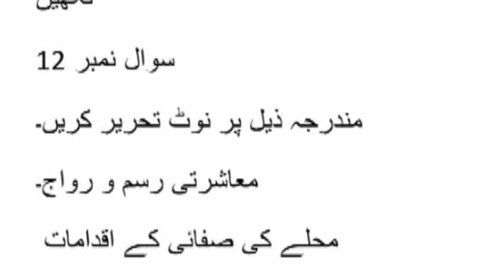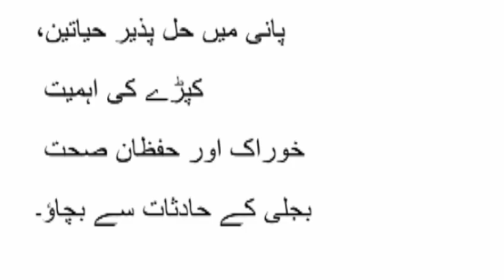209 guess paper! aiou guess paper course code 209 ! aiou#guesspaper